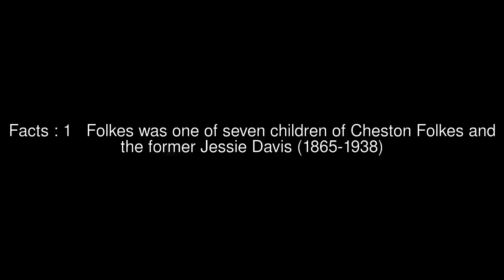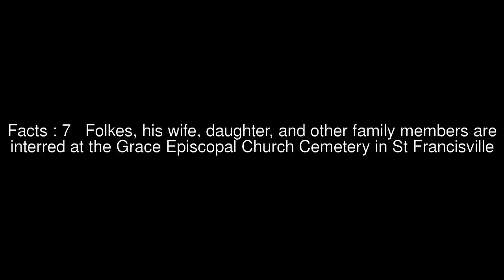Warren Davis Folkes Top #7 Facts